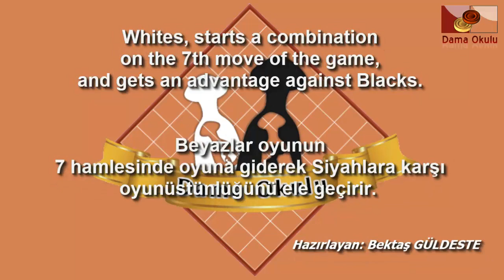Türk Daması. Beyaz taşlar için açılış oyunlar. No-7_3.